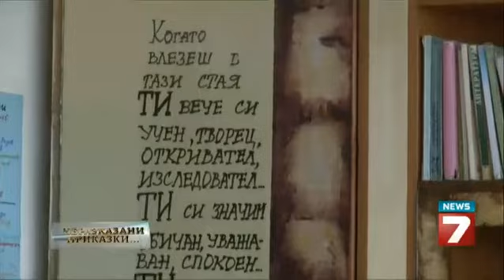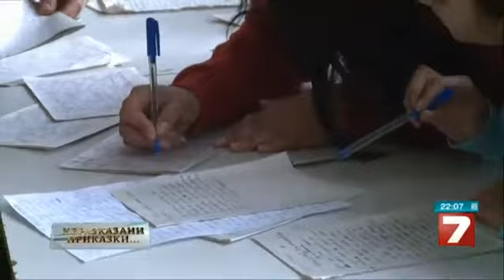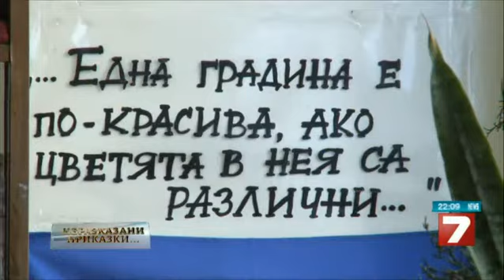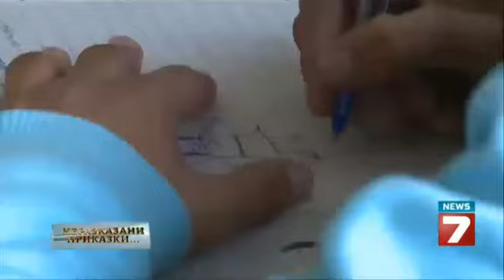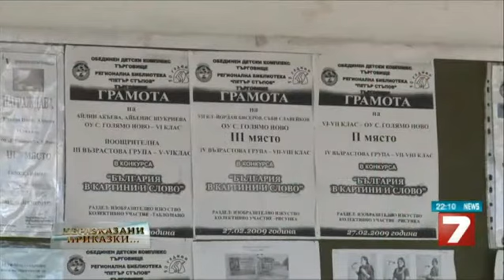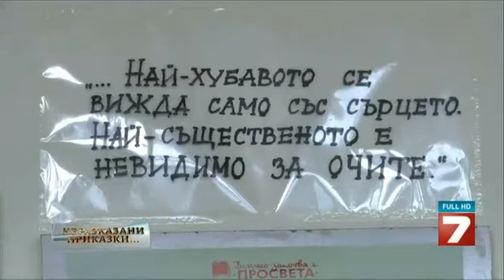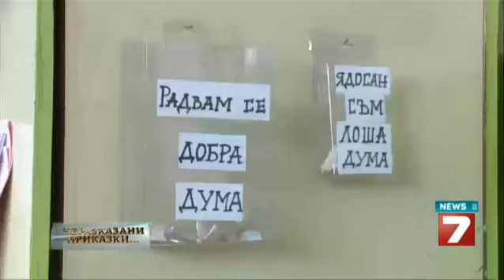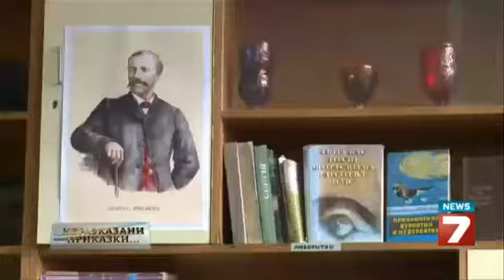Да се научим на доброта - с учебник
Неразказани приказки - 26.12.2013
Ученици от 5-и до 8-и клас от ОУ "Георги С. Раковски" в търговищкото село Голямо Ново пишат учебник по доброта. Всичко започва на 16 ноември – Световния ден на толерантността. Тогава черната дъска в една класна стая едва побира хубавите пожелания, написани от децата и техните родители.